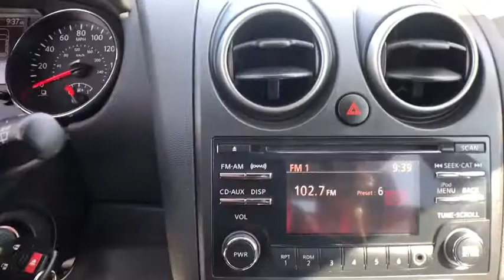2013 Nissan Rogue Bristol TN, Bristol VA, Johnson City, Abington, Kingsport, TN 2T04057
Cayenne Red Pearl U 2013 Nissan Rogue available in Bristol, Tennessee at TriCities Nissan. Servicing the Bristol VA, Johnson City, Abington, Kingsport, TN area.

TriCities Nissan
3602 Bristol Hwy

Certified AWD is up for sale!  Her Odometer is 14562 miles below market average and she looks fantastic.  Locally traded from a family who loved this Rogue, so they decided to upgrade a few years. Service did a very intense multi-point inspection and gave us the thumbs up.  They installed 4 New Tires, Replaced the Front & Rear Brakes, and did a 4-Wheel Alignment.  She is a Special Edition.  That means you get Bluetooth Hands-Free Phone System, Front Fog Lights, Privacy Glass, Rearview Monitor, Special Edition Badge, & Steering Wheel Audio Controls.  The Rogue is the most desired SUV on the road today and our Nissan is no different.